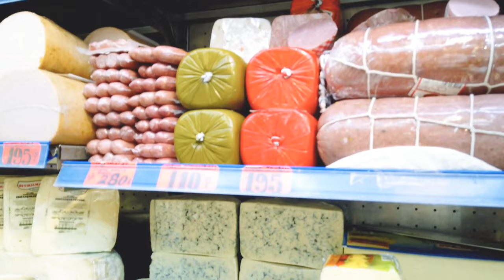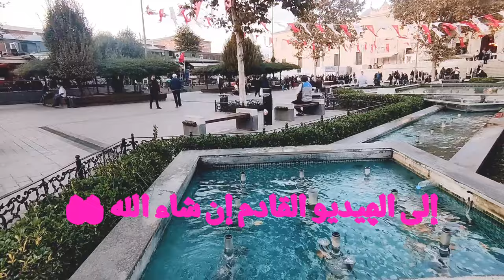أجمل وأرخص وأحسن الأسواق في اسطنبول 🇹🇷 السوق المصري 😍💯 The legendary Egyptian market ISTANBUL ♥️🇪🇬